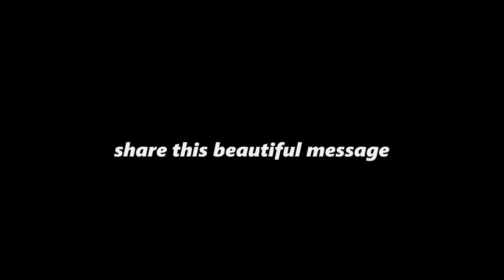When a Muslim Beggar found foreigner's Purse | Mustafa Kamal | Pakistani Entertainers